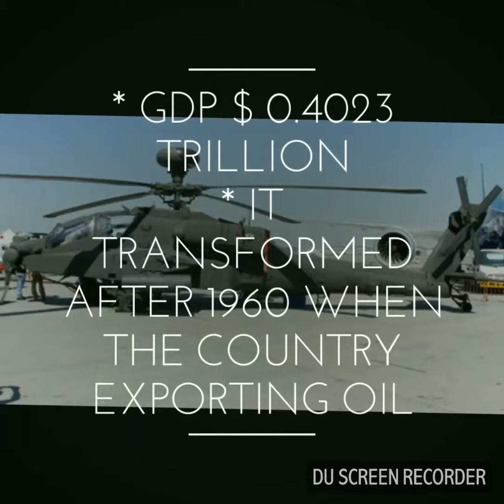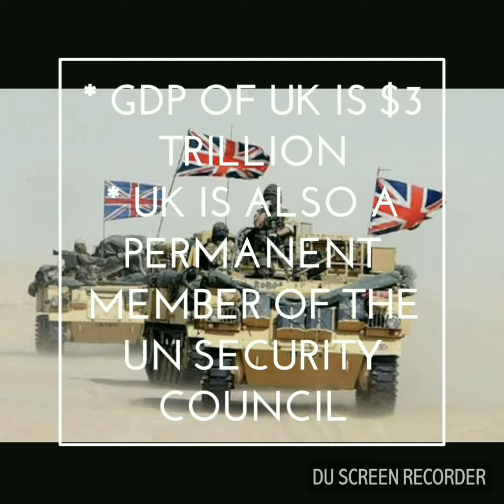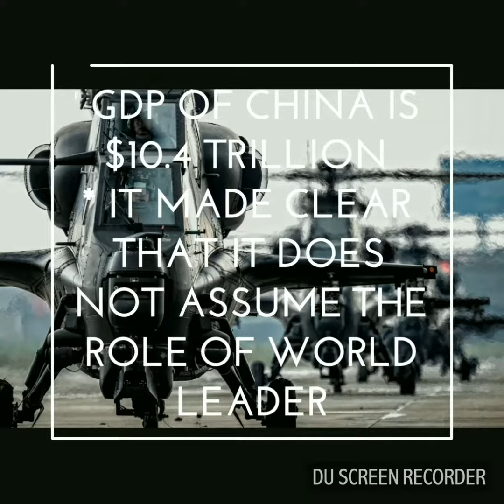10 most powerful country in the world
Top 10 powerful countries which can defeat any country